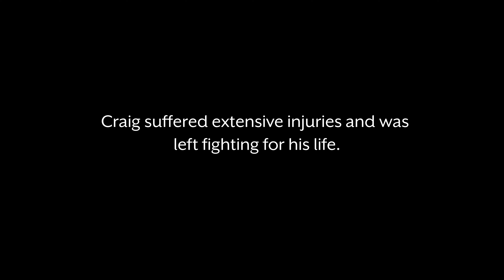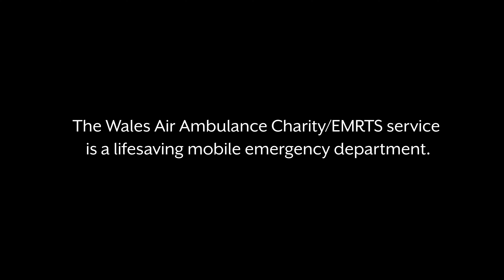Craig Harrendence's Story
Craig suffered catastrophic injuries when he came off his motorbike in 2023. With 35 years of biking experience, he never imagined that he would need the aid of Wales Air Ambulance. Here is his story.